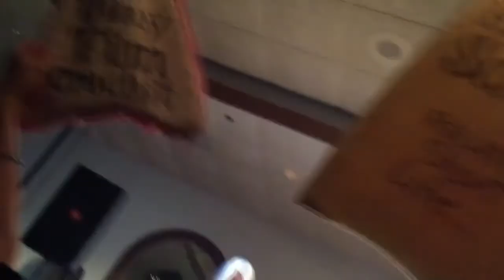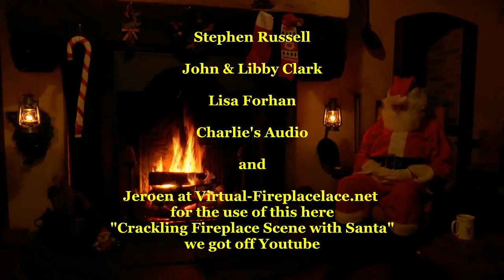Cape Christmas Cavalcade 2020 online, Part 2- deluxe version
PLEASE DONATE TO THE HOUSING ASSISTANCE CORPORATION OF CAPE COD (that's the whole point of this thing!!): PAYPAL

Part Two includes performances by: the Chandler Travis Philharmonic, Trevor the Juggler, the Ticks with the Cavalcade Players, John Shuman, Pierre Beauregarde, Crabgrass, Steve Morgan & the Kingfish, Sarah Swain, the Greenheads, the Rip-It-Ups, Siobhan Magnus, Scream Along With Billy, the Catbirds, and special appearances from Jon Pousette-Dart, Jonathan Edwards, Paulette Humanbeing, Ken Field, and more...?!?

This deluxe edition includes many improvements over the very hastily assembled and since deleted original, including an appearance from Paulette Humanbeing, the correct audio on the opening song and Ding n Danny's intro, a re-edited "Jingle Bells Medley" lip sync, and more!

Many thanks in particular to Chris Blood and Mark Usher, without whom this would've been even worse!